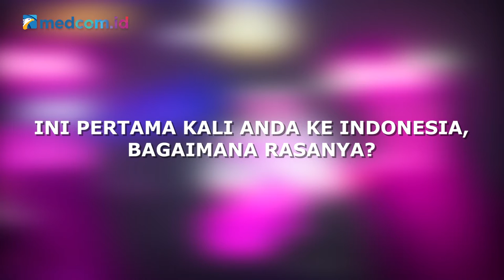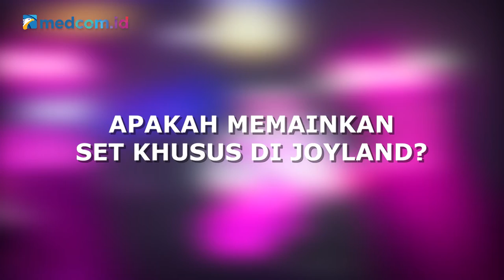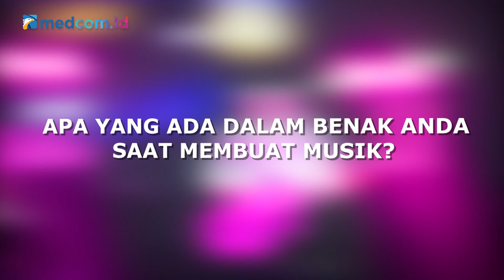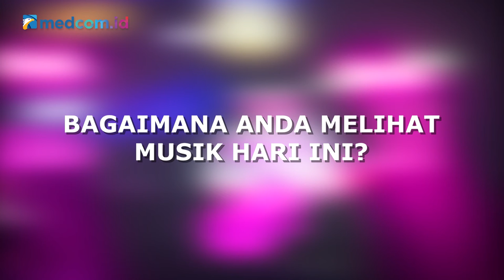Musik Medcom Exclusive Interview | Cornelius, Suka Gamelan dan Pandangannya Soal Musik Hari Ini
Keigo Oyamada atau yang dikenal dengan moniker Cornelius, menjadi salah satu magnet utama dalam Joyland Festival 2022 yang digelar di Lapangan Softball, Gelora Bung Karno, pada awal November lalu.

Dalam perjalanan kariernya, Cornelius menjadi salah satu sosok penting dalam kancah musik dunia, khususnya dalam ranah musik pop eksperimental, elektronik, dan alternatif, atau jenis musik yang biasa disebut "Shibuya-kei."

Namanya terpajang dalam dalam daftar "100 Album Rock Jepang Terbaik Sepanjang Masa" yang dirilis majalah Rolling Stone Jepang. Album Fantasma dari Cornelius menempati urutan ke-sepuluh. Sementara album Camera Talk dari grupnya, Flipper's Guitar, menempati urutan ke-35.

Medcom.id berkesempatan mewawancarai Cornelius secara eksklusif, membicarakan tentang referensi musiknya, hingga pandangannya tentang musik hari ini. Simak wawancara Cornelius selengkapnya berikut ini!